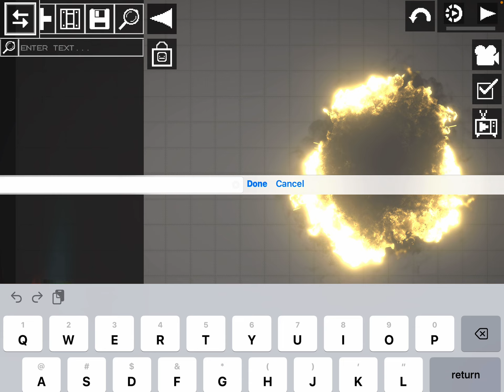Skippy robot 24 (part 2)